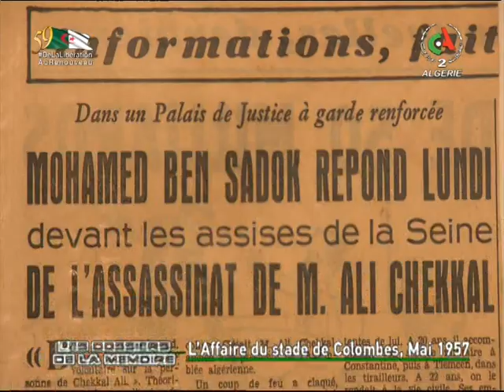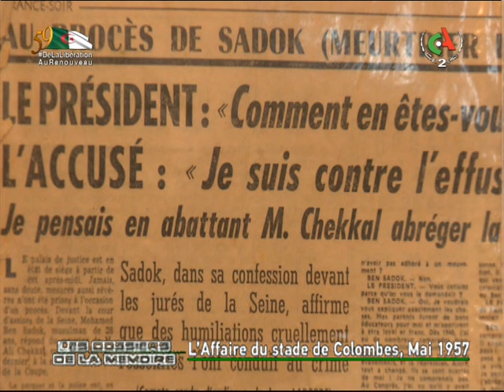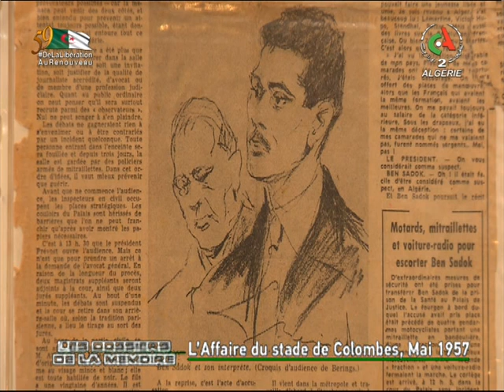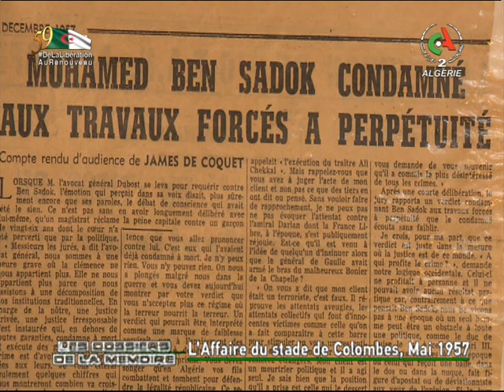Les dossiers de la mémoire: L'Affaire du stade de Colombe, mai 1957